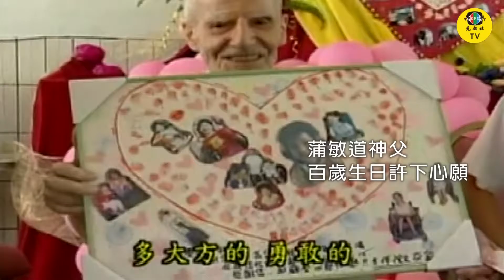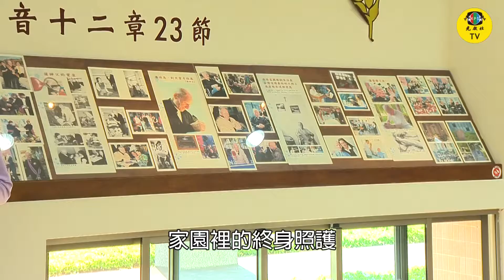光啟社 讓愛傳下去 第08集 100歲神父的心願 敏道家園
100歲的蒲敏道神父，立下心願籌建一座終身服務身心障礙的機構。
但是心願未實現卻前往天國。他的故事觸動人心，各界協助，在2009年新機構啟用，以蒲神父之名，命名為「敏道家園」。

光啟社，懇請您支持與贊助
網路匯款-銀行代號（009）帳號：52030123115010

1.搜尋 youtube。
2.在youtube搜尋光啟社TV。
3.點擊"訂閱"並開啟小鈴噹🔔 全部通知，並分享給你的群組朋友。